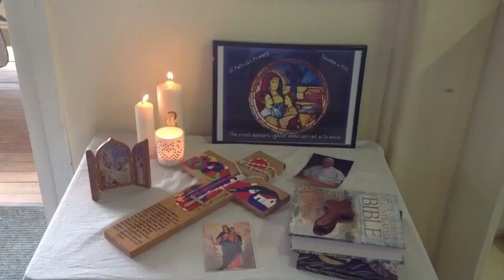CEW2015 TWB StPatricks StGeorge ZacAndJackson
Student video competition Catholic Education Week 2015